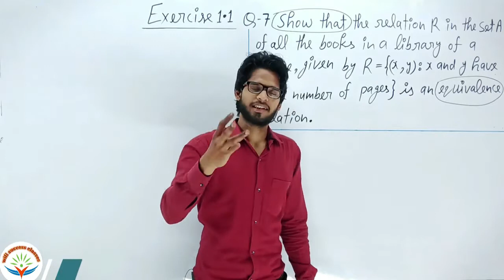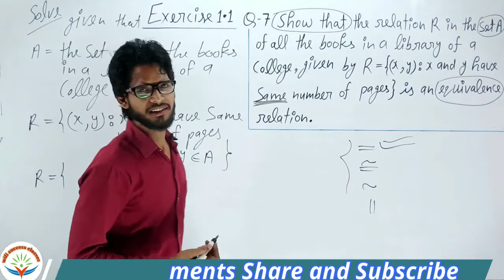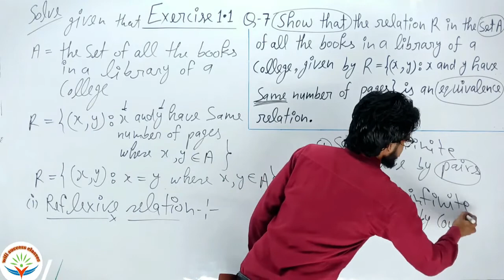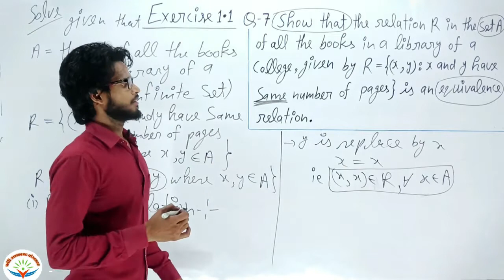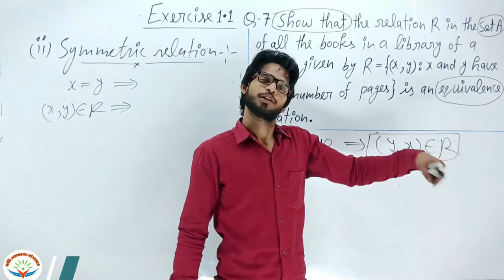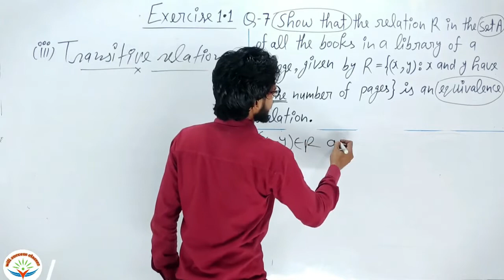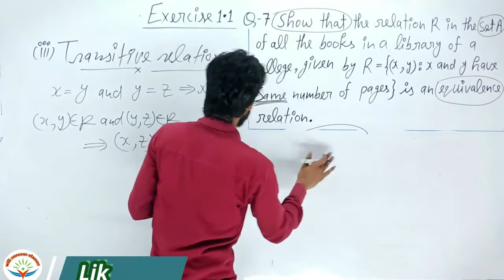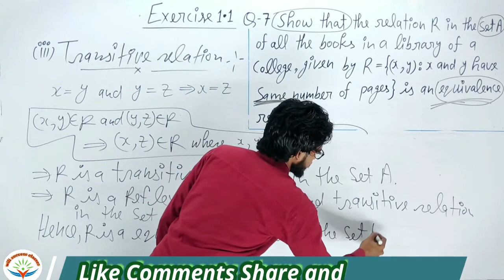CBSE class12th maths | chapter 1 relations and functions | Exercise 1.1 | Question 7 class 12th math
channel link:- Wi-Fi classes classes

CBSE class 12th maths | CBSE class 12th mathematics | class 12th maths CBSE board | CBSE class 12th math chapter 1
 relations and functions | definition reflexive symmetric and transitive relation | Exercise 1.1 Question 7 | chapter 1 relations and functions CBSE class 12 maths | maths by Manav sir

mathsByManavsir cbseclass12thmaths chapter1relationsandfunctionsexercise1.1Question7#